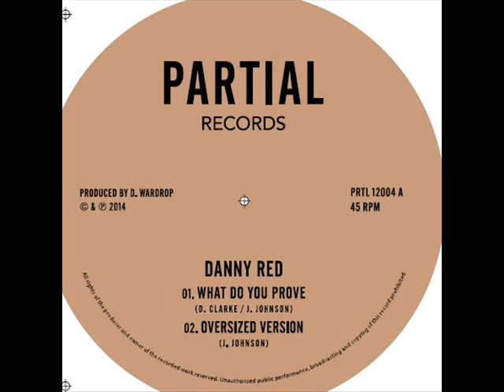Danny Red - What Do You Prove - PRTL12004 A - Partial Records 12"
PRTL12004 Partial Records 12"

Danny Red - What Do You Prove, Oversized Version
b/w
Danny Red - Hail Iyah, Hail Up Dub

Produced by D. Wardrop.